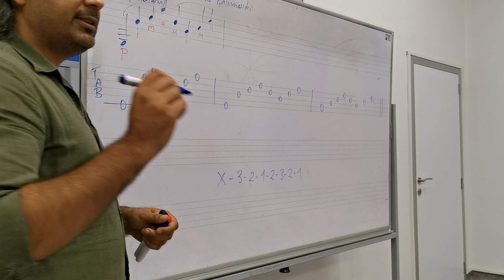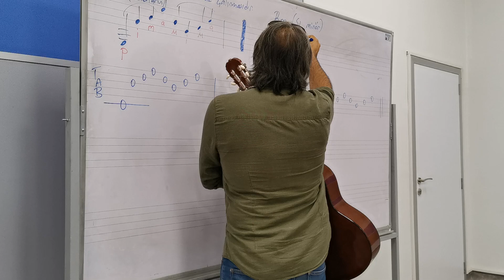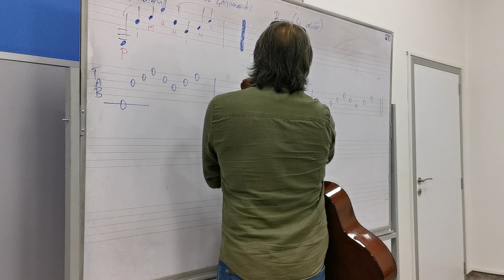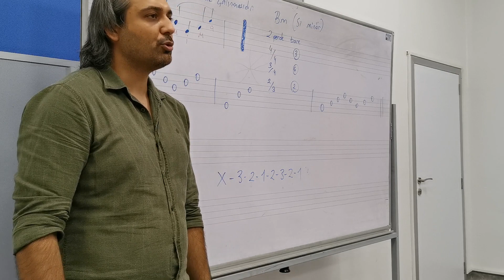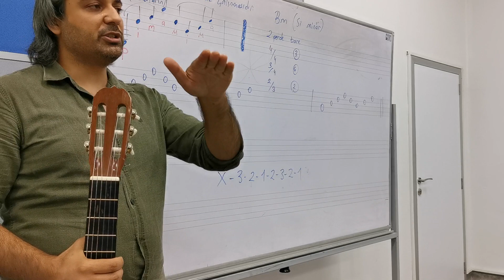Gitar Dersi Günlükleri | Bilen Grubu 09 Ağustos Bu Kalp Seni Unutur Mu Bare Nasıl Çalınır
Bu kalp seni unutur mu bilmem ama bare çalışınca eminim parmak ağrınızı unutmazsınız:)

Bare çalmak gitardaki zor aşamalardan birisidir. Ama en zoru değil. Bazı egzersiz ve çalışmalar ile daha kolay bare basabilirsiniz.

Fikret Kızılok şarkısında Arpej ve Bare konusunu birlikte işledik.

F akorunu bare olarak hemen başlarda denemek zor olabilir. O yüzden bu şarkıda Bm akoru olarak bare basın. Sonraki şarkılarda F akorunu denersiniz.

 Yorumlar için buradayım. Sevgiler..